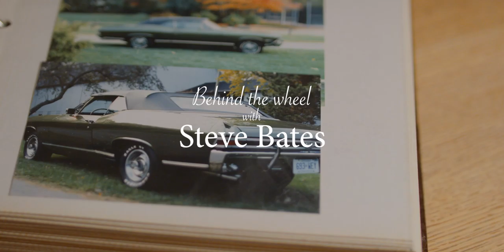Behind the Wheel with Steve Bates: A Passion For MechanicsTeaser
Teaser for Simard Suspensions series Behind the Wheel with Steve Bates, who's been selling Mack Trucks for 40 years.